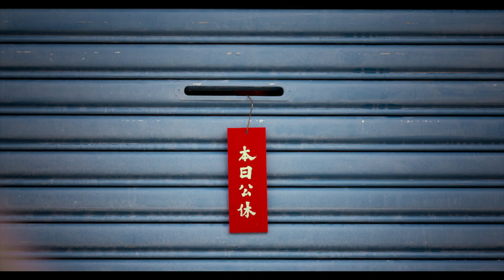✃地表最強歐巴桑✃《本日公休》 看見台灣最美的風景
「地表最強歐巴桑，你身邊也有嗎？」
台灣歐巴桑有很多特色：馬路三寶、長輩圖、省錢達人、還有那身紫色，看電影的時候真的是再熟悉不過，認同的人請底下留言，告訴我們你也是。
台灣最美的風景是人，還是一群可愛的人，他們是台灣歐巴桑❤️ 快帶你家媽媽、阿姨、姑姑、奶奶、婆婆、嬸嬸、阿嬤來看！

出品公司｜ 伯樂影業股份有限公司、意妍堂製作股份有限公司
、中環國際娛樂事業股份有限公司、華文創股份有限公司
、得利影視股份有限公司、有余企劃製作有限公司出品
製作公司｜ 有余企劃製作有限公司、伯樂影業股份有限公司
導 演 ｜傅天余
監製｜吳念真、吳明憲
發行公司｜伯樂影業、威視電影
演員｜ 陸小芬、傅孟柏、施名帥、陳庭妮、方志友